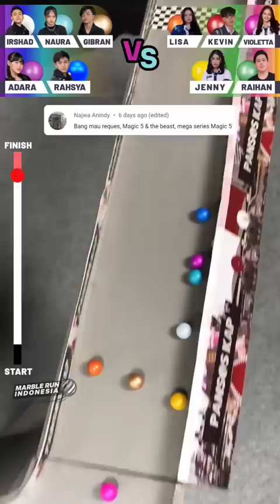Magic 5 vs The Beast: Kamu Dukung Genk yang Mana Gaes?!! | REQ: @najwaanindy2734 MRI PanSos Kap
Sirkuit balap kelereng akan menjadi arena pertarungan antara Magic 5 dan The Beast. Dua genk populer ini akan menunjukkan siapa yang terbaik di antara mereka.

Lalu, siapakah yang menang?